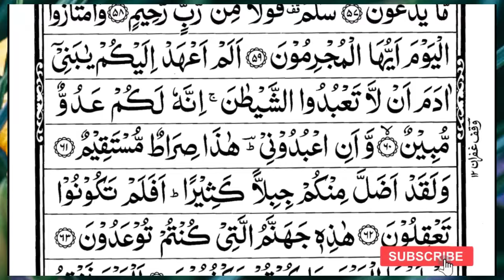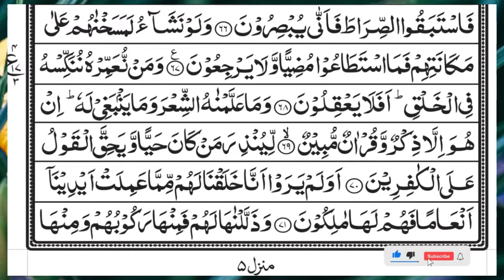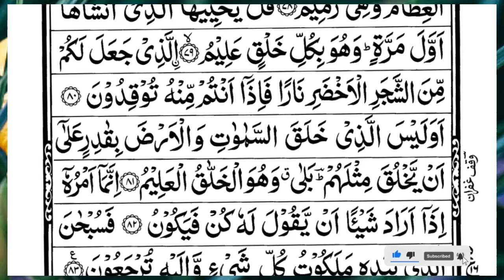Surah Yasin (Yaseen) | Full With Arabic Text | (Episode 5856 ) | Surah Yaseen Beautiful Recitation